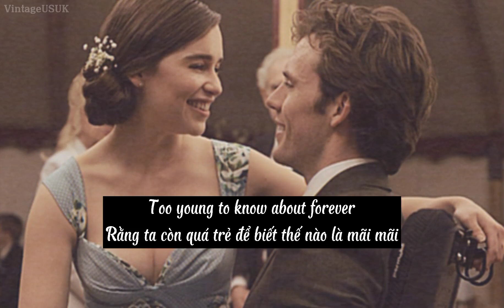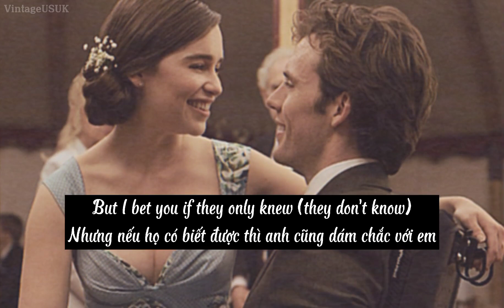One Direction - They Don't Know About Us [vietsub/lyrics]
I made this video for fun, not for money.
Tôi làm video này để giải trí, không phải vì tiền.